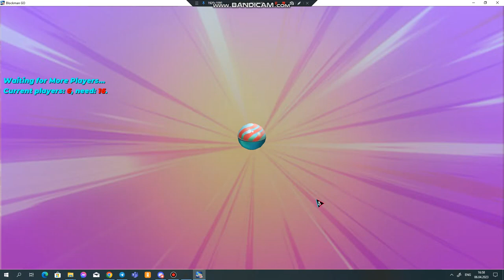BlockmanGo bed wars play☺️☺️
SUB 2K HELP